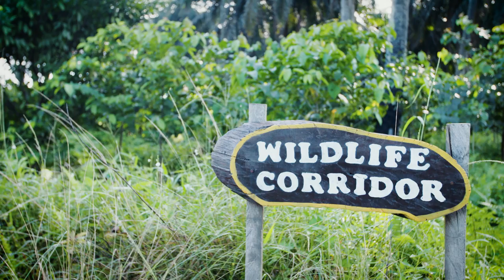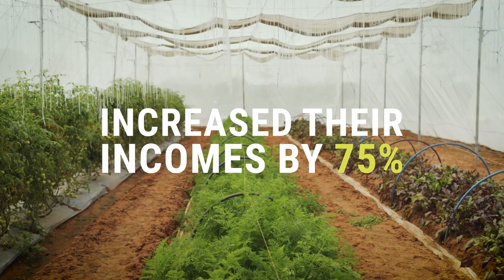How can we Protect & Restore Nature? 🐢 | The Earthshot Prize 2022 Finalists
The Earthshot Prize has been designed to find and grow the solutions that will repair our planet this decade. Almost everything we do has a carbon footprint, and that carbon is destabilising our planet. Our 3 Protect & Restore Nature finalists have developed incredible solutions that will help the natural world recover.

00:00 - Intro & Finalists
00:54 - HUTAN
03:18 - Desert Agricultural Transformation
05:23 - Kheyti

Shots courtesy of Greenpeace